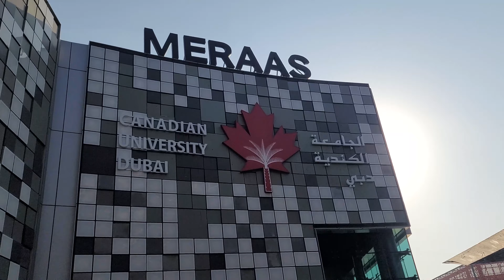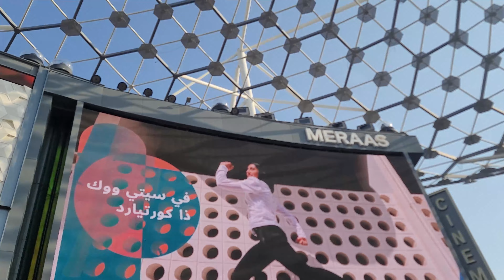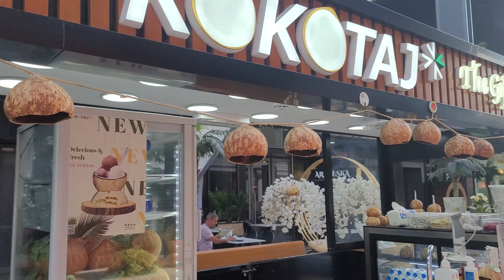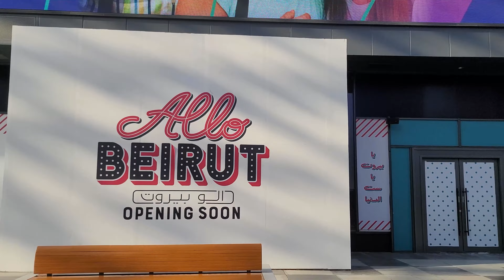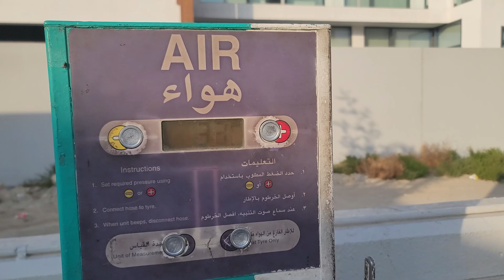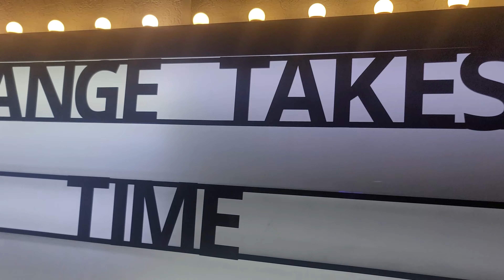Welcome to City Walk Dubai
Today's vlog is a peek into my daily routine, and guess what? We're taking a stroll through the vibrant streets of City Walk Dubai! From morning rituals to exploring the city's hustle and bustle, come along as I share the simple joys and surprises of my day. It's all about the routine and the spontaneous moments that make life exciting. Join me on this city adventure! 🏙️🚶‍♂️